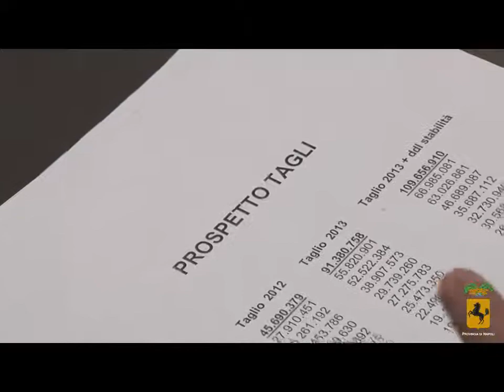PROVINCIA DI NAPOLI - CONFERENZA STAMPA SUI TAGLI DEL DECRETO MONTI